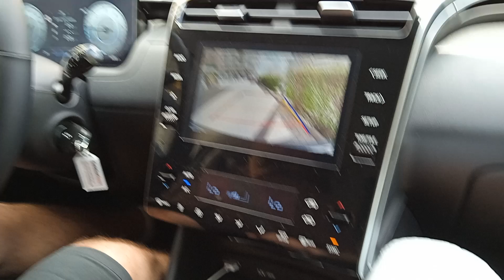Hyundai Tucson comenzando una parte en coche.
Gracias Diego por los cientos de KMS !